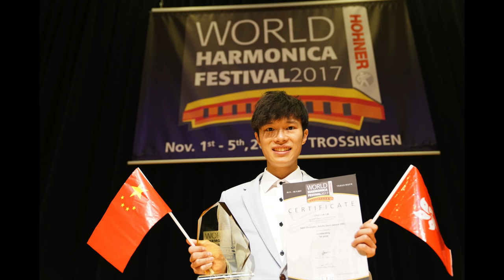李俊樂 Gordon Lee Chun Lok World Champion of Harmonica 世界口琴冠軍 Prelude and Dance- Robert Farnon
World Harmonica Festival 2017 Champion
Robert Farnon - Prelude and Dance

Harmonica 口琴: Lee Chun Lok, Gordon 李俊樂
Piano 鋼琴: Liyan He 何立岩

Gordon, Lee Chun Lok

Widely regarded as one of the foremost harmonicists in the world, Gordon Lee is a graduate of the Education University of Hong Kong
with a Bachelor's Degree in Creative Arts and Culture, majoring in Music.

In 2017, Gordon was the champion of the World Harmonica Festival, the highest level of harmonica competition in the world. He was invited to perform at the Carnegie Hall in New York, Muth Concert Hall in Vienna,  Esplanade in Singapore, International Harmonica Festival in Seoul Korea and World Harmonica Festival in Trossingen Germany. He has performed Spivakovsky’s Concerto for Harmonica and Farnon’s Prelude and Dance for Harmonica and Orchestra.

In addition, Gordon has collaborated with singers including Alan Tam, Alfred Hui, Chet Lam, Hacken Lee, Hins Cheung, Phil Lam, Ng Yip Kwan, Leon Lai, Lowell Lo, Teresa Carpio, Kay Tse, and so on,  as soloist in live concerts and recorded television programs, albums and DVDs. Recently, he also appeared in Hunan Television’s 2016 reality show 'I Am a Singer' as a guest soloist.

Gordon studied Chromatic Harmonica under Vienna Chromatic Harmonica Soloist Franz Chmel and studied Diatonic Harmonica under two-time Grammy Award Winner Howard Levy. In Hong Kong, he studied performing techniques under Sheng Soloist Cheng Tak-wai.

Gordon has been widely praised by the local media, with one exclaiming “His performance overthrew our prescriptive knowledge of the instrument and the traditional way it was played.” Excellent credit is given to the new 2018 CD named Gordon Lee and his Encore Trio by the renowned harmonicist, Gordon who integrates the greatness of Classical Music, World Music, Jazz, Blues and Pop Music.

Gordon is teaching at the Hong Kong University. With the aim of nurturing harmonica playing talents in Asia, Gordon founded the Hong Kong Harmonica Academy in 2015. In 2016, he was a member of the adjudicatory board and guest concerto soloist of the 11th Asia Pacific Harmonica Festival in Taiwan. In 2017, he was a member of the adjudicatory board and guest concerto soloist of the Taiwan Harmonica Music Competition and hold the” Modern Harmonica Technique” seminar.